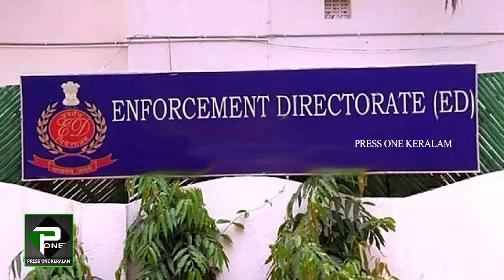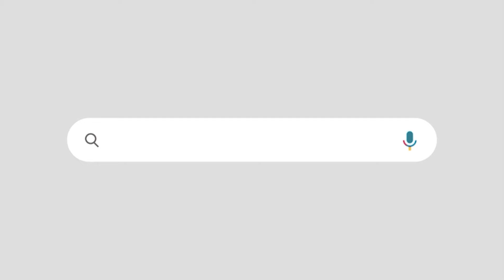"ഞങ്ങൾ അത് തിരികെ കൊണ്ട് വരും ' | സുപ്രീംകോടതിയെ വെല്ലുവിളിച്ച് |കേന്ദ്ര ധനമന്ത്രി നിർമല സീതാരാമൻ